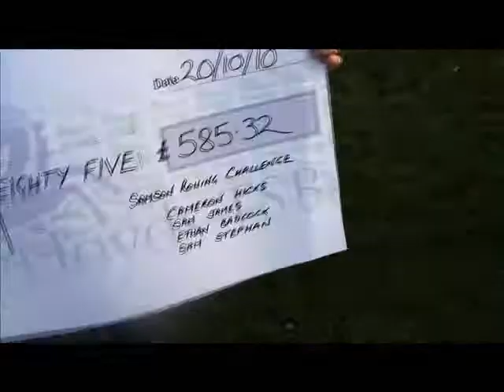Scilly Youngsters Row for Charitable Cause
Four youngsters rowed to Samson this summer for a charitable cause, the proceeds from which were given to the RNLI, the Air Ambulance, Help for Heroes and the Precious Lives Appeal. Radio Scilly spoke to the four lads.